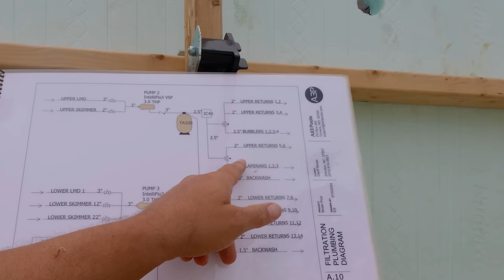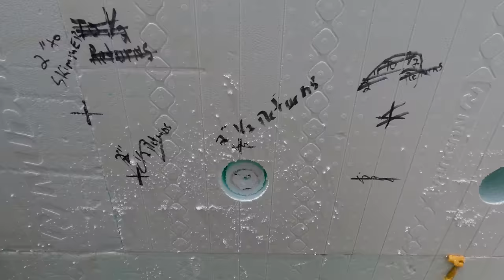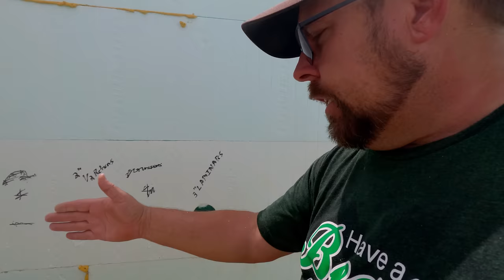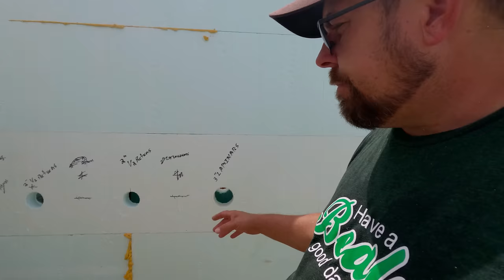Surprised when cutting holes in the ICF pool ￼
Working thru the punchlist. I show you how to make penetrations thru the foam so you have a pathway for plumbing and electrical after concrete.